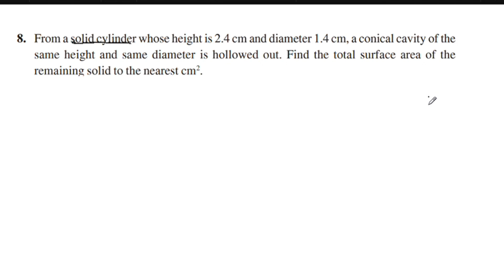Exercise 12.1 Q.no.8 CBSE Class 10 Maths Chapter 12 New Syllabus In Malayalam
Topics
1) cbse maths class 10
2) cbse maths class 10 chapter 12
3)cbse classes by grace jose
4) ncert maths solutions
5) surface areas and volumes  class 10 maths
6) class10 chapter 12 maths
7)  class 10 maths  chapter 12
8) class 10 surface areas and volumes   in malayalam